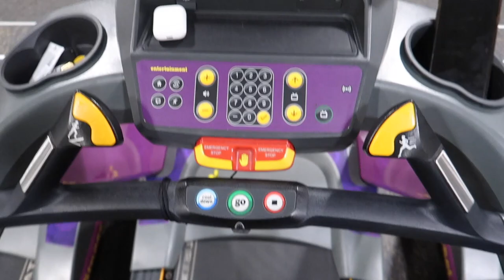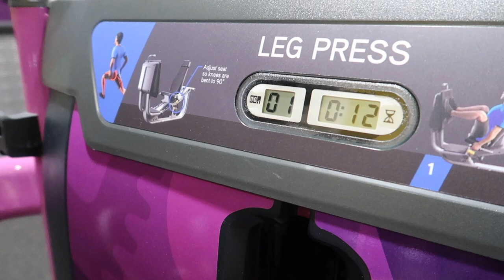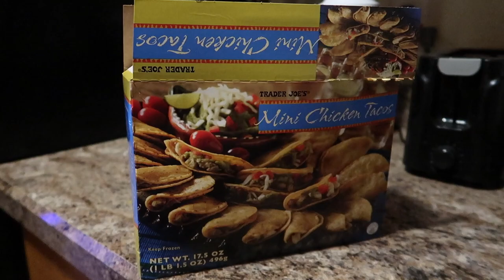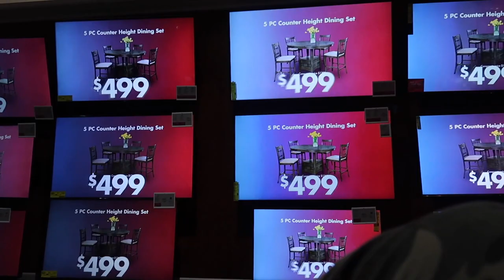VLOG : PAYING BILLS, SHOPPING, WORKING OUT + MORE | TYLER NELSON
Hey Guy's I'm Back again with another video and its a Vlog 😜So in this vlog I'm taking you guys through a normal couple days in my life.

THE RUN DOWN:

Stalk Me:
DM me, Instagram: @TylerNelsonTV
Snap me, Snapchat: Tyler_Demtri